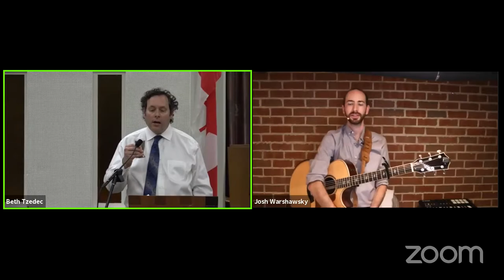Beth Tzedec Selihot Concert (September 12 2020)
Come and watch Beth Tzedec's Saturday Night Selihot concert led by special guest, Rabbi Josh Warshawsky, and our very own Cantor Sidney Ezer joined by Ezra Burke! A beautiful combination of prayers and benedictions to get us ready for the High Holy Days.